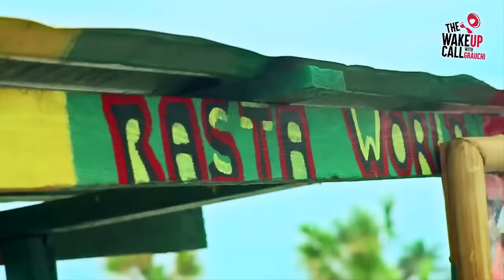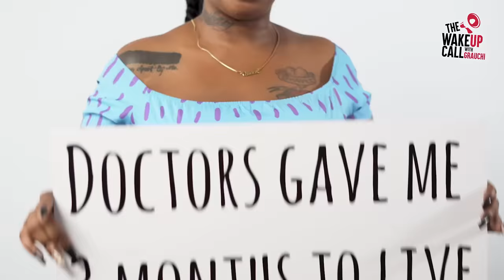The Wake Up Call with Grauchi #36 Stronger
Share di Ting!!! Plug someone right ABOUT now...

As Usual, The sound is nice, every Saturday at 9am..